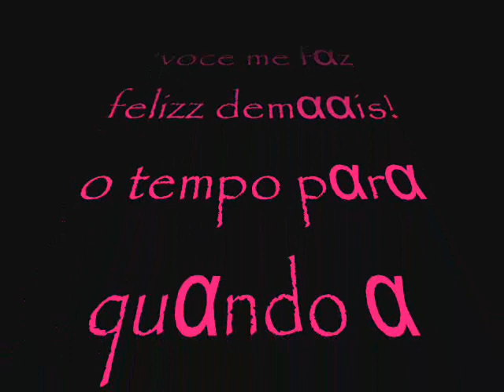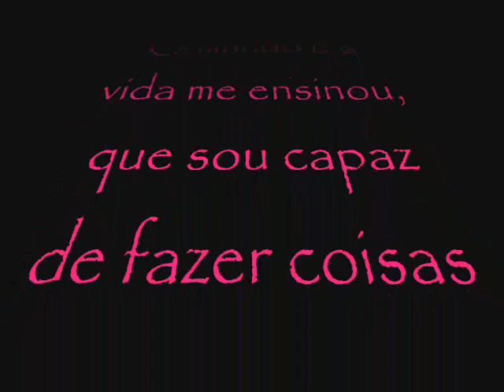Luis Paulo e Gilsian